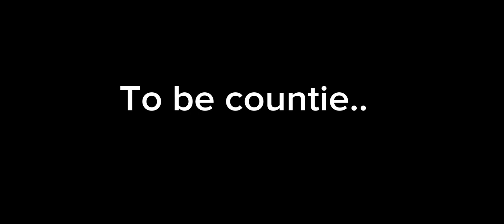The savior(the movie),(The Pete movie 1)